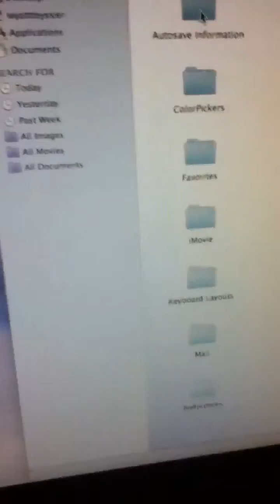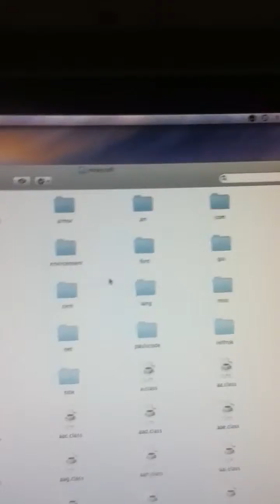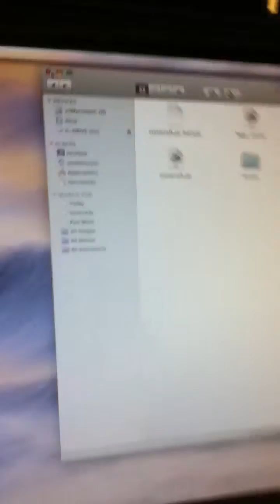Unfreezing Minecraft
How to unfreeze Minecraft